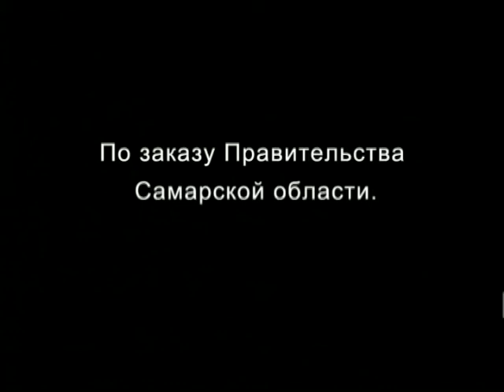Максималисты 06 10 14